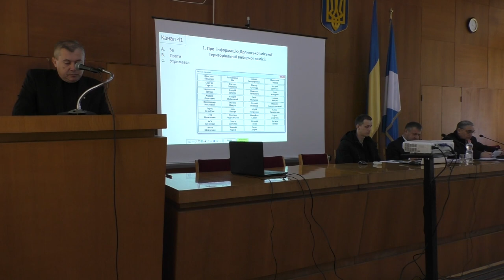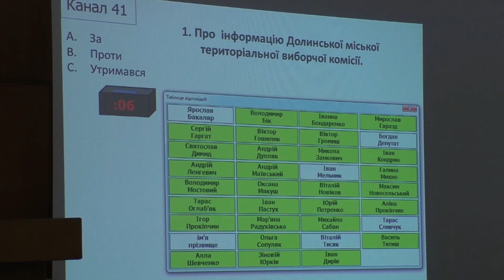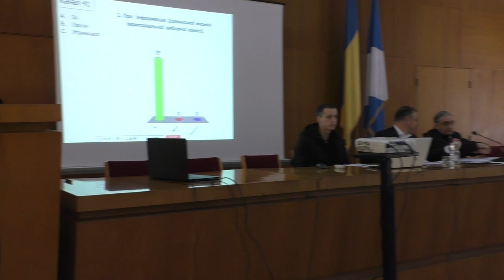Четверо депутатів урочисто прийняли присягу. ( Засідання 4 сесії, 28.01.2020)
Після інформації Долинської міської територіальної виборчої комісії, яку озвучив голова комісії Іван Халупняк, четверо нових депутатів  урочисто прийняли присягу, отримали нагрудні значки, а відтак, взяли участь у засіданні сесії.